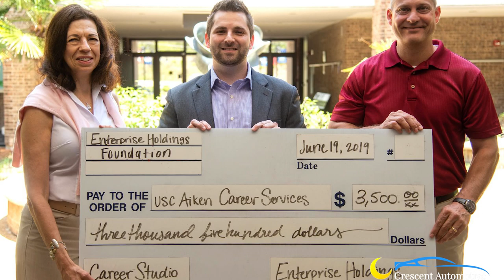Reasons to play Pickleball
The Lessie B. Price Senior & Youth Center offers a youth Pickleball class and Pickleball dance workout. Today on The Front Page, our host takes on the sport of Pickleball at Eustis Park. Plus, your leading local stories.